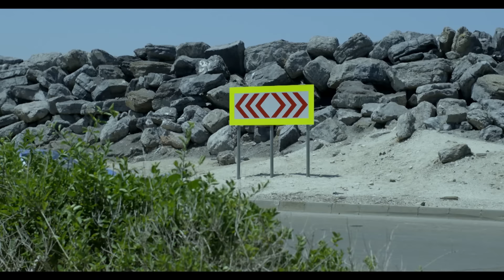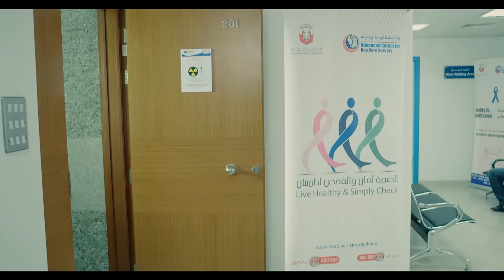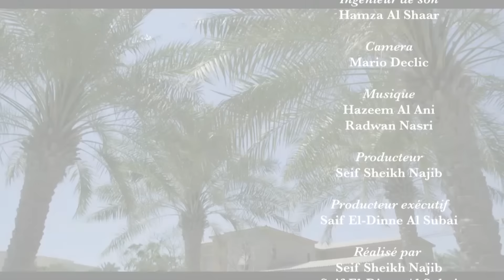1 soeur pour 5 frères - EP 111